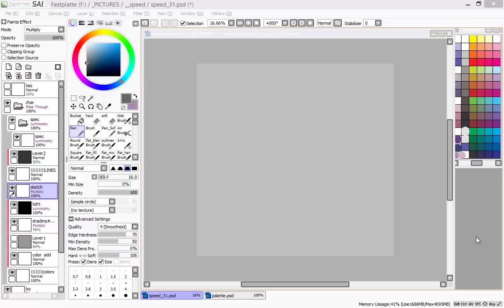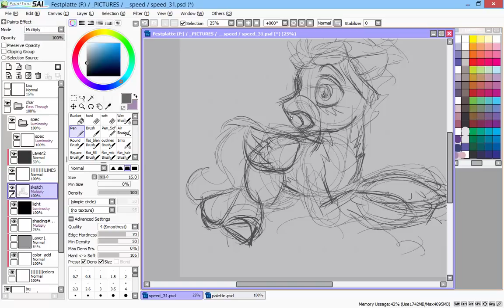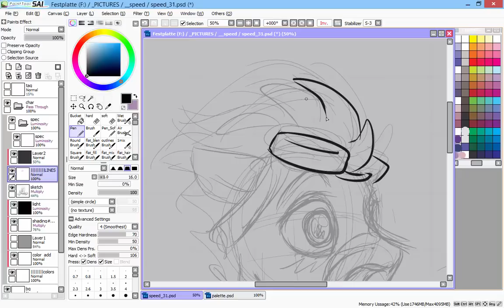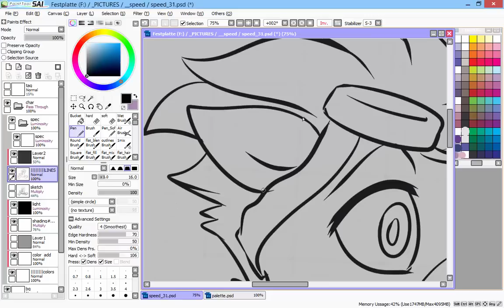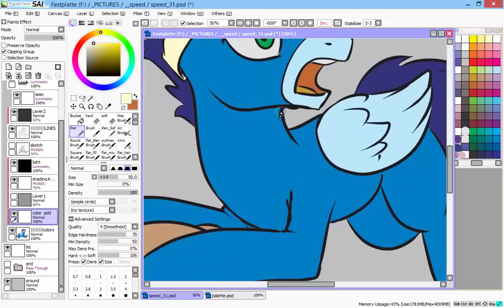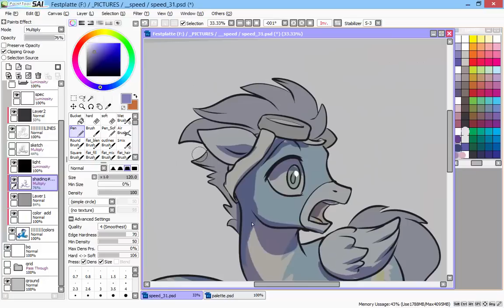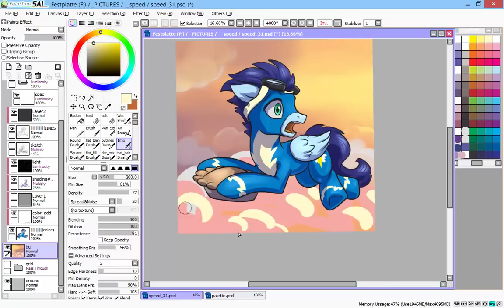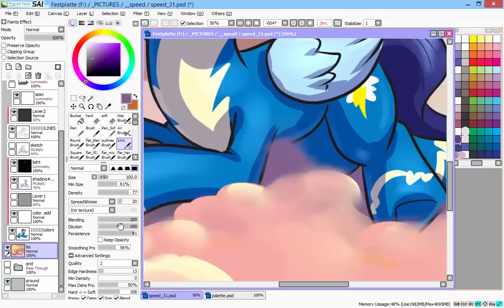Speedpaint 31 - Soarin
Song Title: Absolute Zero, Suckerpunch